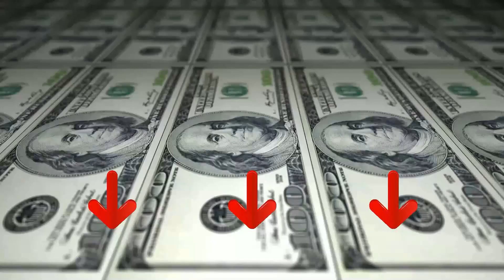Top Migliore ⊗ Carrello da Cucina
Il vincitore della qualità è l' Costway Carrello da Cucina.

Il cassetto e l’armadietto sono perfetti per conservare vari utensili, argenteria e vetreria e mantenerli al sicuro.
La mensola regolabile in 3 posizioni all’interno dell’armadio si adatta alle dimensioni degli oggetti e si può anche rimuovere per avere più spazio. Inoltre, la superficie spaziosa è ideale per preparare tante prelibatezze.
Con 4 ruote universali, il carrello da cucina si spinge ovunque. Le 2 ruote di gomma sono dotate di freno per fissare il carello ed evitare che si sposti accidentalmente.
Realizzato in MDF e legno di alta qualità, il carrello da cucina è resistente e durevole e regge grandi carichi. Le cerniere di metallo rafforzano il collegamento.
Dall’aspetto semplice ed elegante, questo carrello si abbina a tutti gli stili decorativi.

L'alternativa è il Costway Carrello da Cucina.

Il carrello da cucina è realizzato con legno di pino naturale ed ecologico, il che lo rende robusto, resistente e durevole nel tempo.
Dotato di due cassetti, due portabottiglie, due cestini frutta in metallo e due ripiani in legno per adattarsi alle diverse esigenze di archiviazione, fornendo spazio sufficiente.
Il carrello è dotato di 4 ruote multidirezionali che consentono all'unità di muoversi. È possibile bloccare due ruote per una maggiore stabilità del carrello.
Il carrello da cucina è versatile, infatti, può essere utilizzato in qualsiasi stanza, ad es. in cucina, camera da letto, lavanderia, bagno e soggiorno.
L'assemblaggio del nostro carrello è molto semplice con le istruzioni dettagliate e facilmente comprensibili presenti nella fornitura.
Il vincitore del premio è l' Soges Home Trolley 3.

60 x 32,5 x 79,5 cm. Weight: around 5.3 kg.Possono esistere differenze di misurazione di 1-3 cm. Grazie per la vostra comprensione.
Realizzato in bambù resistente all'ambiente e durevole che presenta robusto e resistente garantendovi un utilizzo sano e sicuro.
1 Leggero e resistente 2 Movibile e stabile: ha quattro ruote in plastica mobili con ruote con freno di bloccaggio, per facilitare la mobilità e la stabilità, Con barre anticaduta su ogni ripiano, per la totale sicurezza degli oggetti appoggiati.
Può essere utilizzato in cucina, garage, bagno, patio, cortile, ristorante sala da pranzo e così via.